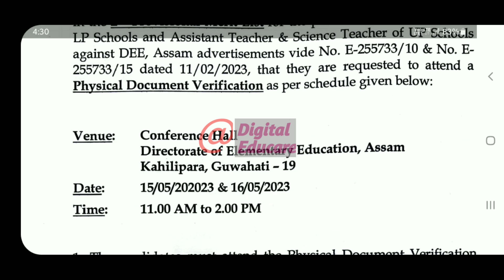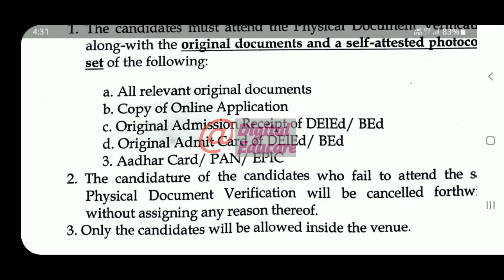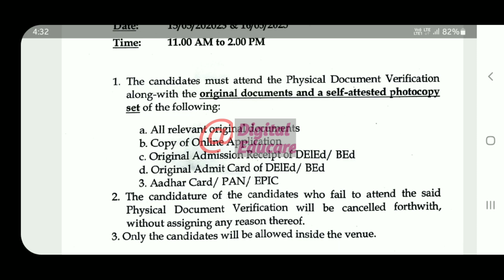DEE LP UP নিযুক্তি 2023|Document Verification|lpup withheld